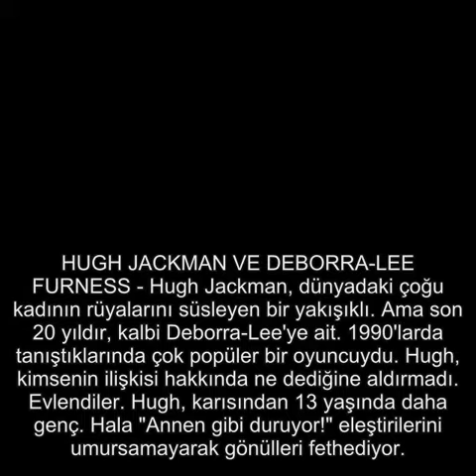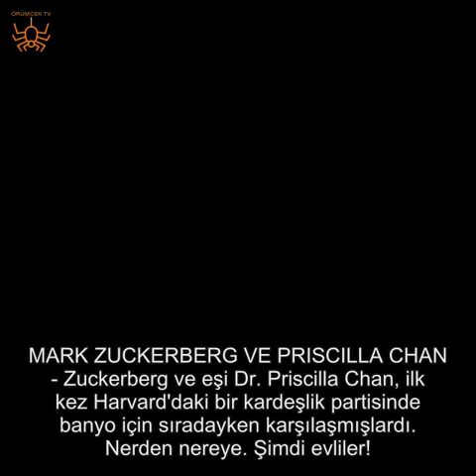TÜM DÜNYANIN ÖNYARGILARINI AŞMAYI BAŞARAN 5 ÜNLÜ ÇİFT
İnsanoğlu sürekli eleştirecek bir şey bulur. Dünyaca ünlü isimlerin eş seçimlerini bile! İşte çok eleştirilen 5 ünlü ve eşleri...Güzellik görecelidir. Bazen kişinin dış güzelliği çok cazip görünmeyebilir, ama kendini onun yanında mutlu ve huzurlu hissedip yanından bir an olsun ayrılmak istemeyebilirsin.